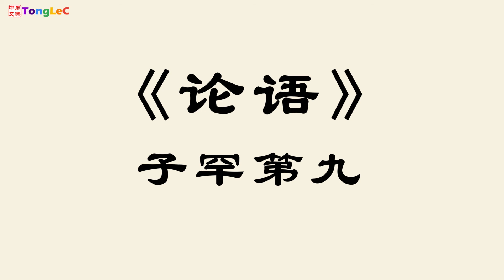《论语》_09_子罕第九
致力传播经典文化，让经典滋润孩子心灵。